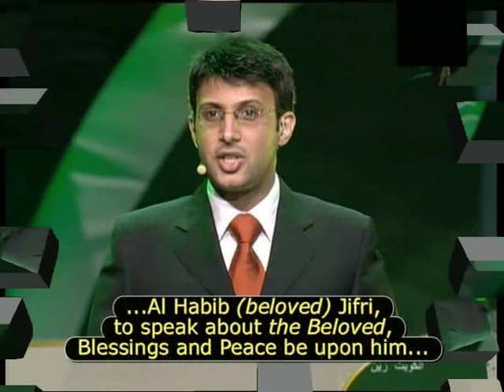Islamic Festival 2/4 الحبيب علي الجفري Habib Ali Jifri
الحبيب علي الجفري في مهرجان المحبة
Islamic Festival of Mahaba (love), featuring Habib Ali Jifri Part 2 of 4.
This festival was the Muslim world's response to the Danish cartoons against Prophet Muhammad (pbuh).
الحبيب علي الجفري habeeb ali jifri danish denmark cartoons prophet muhammad islam islamic muslim